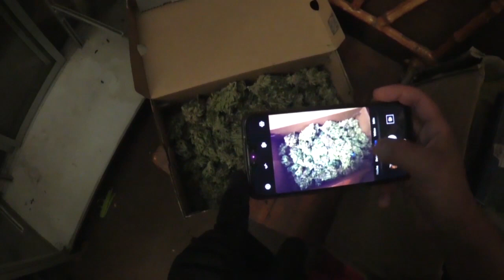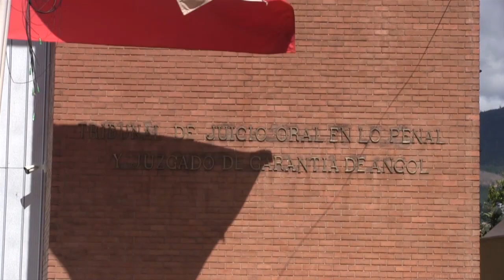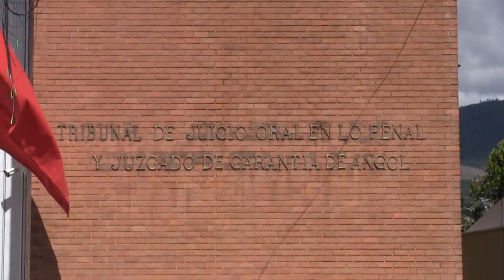noticia 8 enero 2021